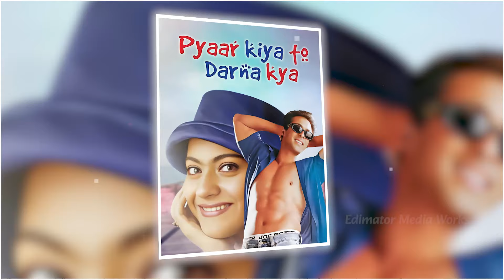आखिर कैसे बनाई गई थी फिल्म Pyaar Kiya To Darna Kya 😦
Aaj hum baat karenge kaise bani thi Bollywood ki iconic film "Pyaar Kiya To Darna Kya." Yeh film apne romantic storyline aur zabardast performances ke liye aaj bhi yaad ki jaati hai. Lekin is film ke banne ke peeche kai interesting kahaniyan aur production secrets hain. Chaliye, jaante hain kaise Salman Khan aur Kajol starer yeh blockbuster film apne concept se lekar release tak ka safar tay kiya.

The Making of "Pyaar Kiya To Darna Kya" Behind the Scenes | How "Pyaar Kiya To Darna Kya" Was Created Inside the Film’s Journey | Secrets Behind the Making of "Pyaar Kiya To Darna Kya" | The Story of How "Pyaar Kiya To Darna Kya" Was Made